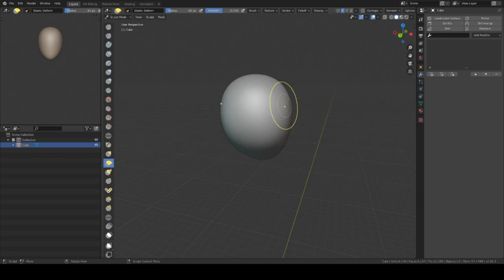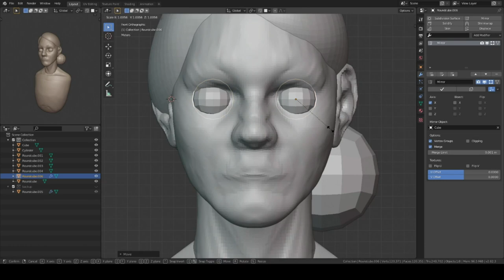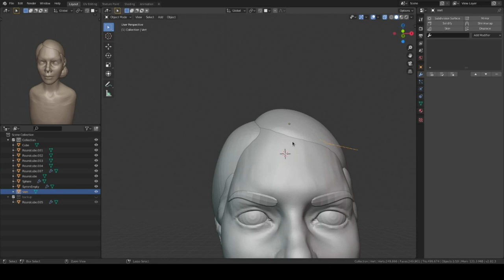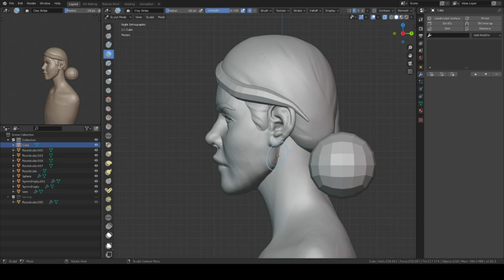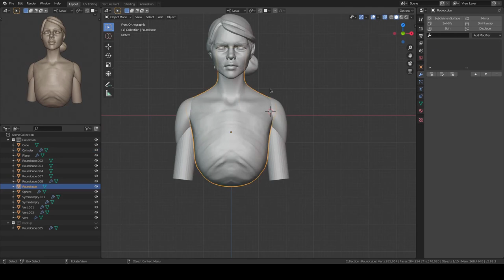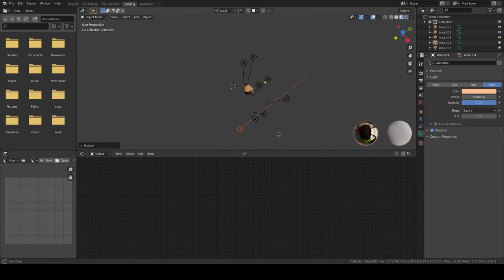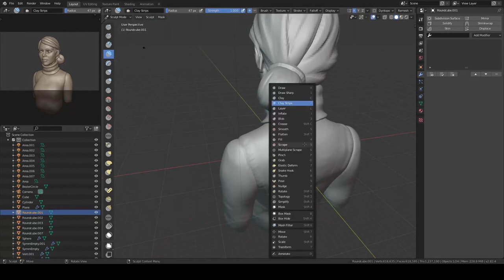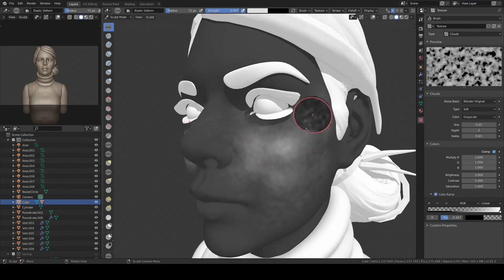Faceless Sculpt in blender 2.82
Faceless sculpted and textured in blender. rendered using EEVEE.